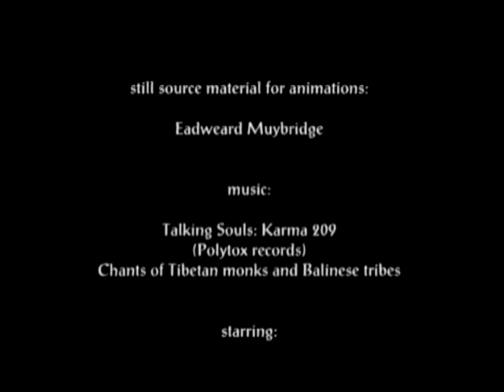Holy Fire - Talking souls / Karma 209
Talking Souls: Karma 209 | Tim Schuldt
| "Discover the burning sensation"